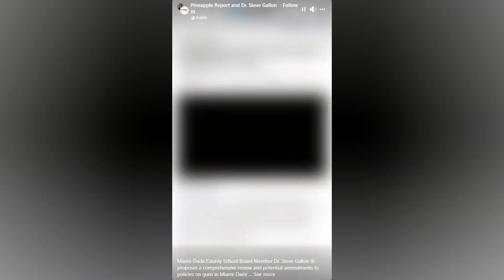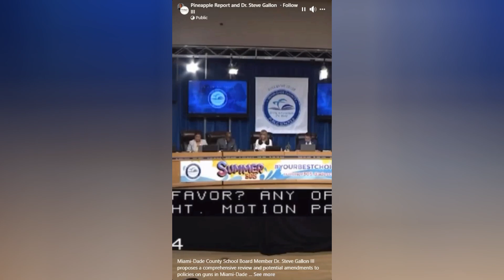Dr. Steve Gallon III Discussing updating the policy for guns on school campuses